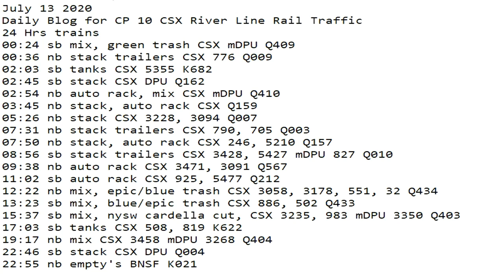July 13 2020 Trains 24 HRS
24 Hrs trains
00:24 sb mix, green trash CSX mDPU Q409
00:36 nb stack trailers CSX 776 Q009
02:03 sb tanks CSX 5355 K682
02:45 sb stack CSX DPU Q162
02:54 nb auto rack, mix CSX mDPU Q410
03:45 nb stack, auto rack CSX Q159
05:26 nb stack CSX 3228, 3094 Q007
07:31 nb stack trailers CSX 790, 705 Q003
07:50 nb stack, auto rack CSX 246, 5210 Q157
08:56 sb stack trailers CSX 3428, 5427 mDPU 827 Q010
09:38 nb auto rack CSX 3471, 3091 Q567
11:02 sb auto rack CSX 925, 5477 Q212
12:22 nb mix, epic/blue trash CSX 3058, 3178, 551, 32 Q434
13:23 sb mix, blue/epic trash CSX 886, 502 Q433
15:37 sb mix, nysw cardella cut, CSX 3235, 983 mDPU 3350 Q403
17:03 sb tanks CSX 508, 819 K622
19:17 nb mix CSX 3458 mDPU 3268 Q404
22:46 sb stack CSX DPU Q004
22:55 nb empty's BNSF K021